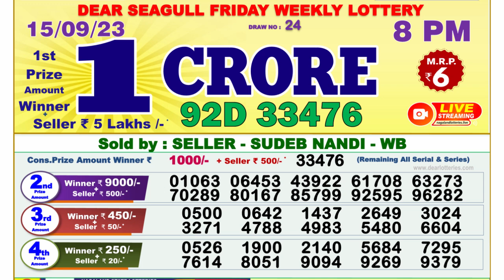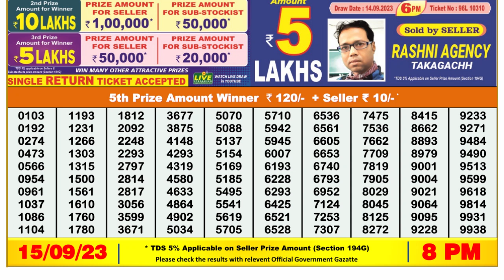Dear Lottery Sambad 8pm today 15.09.23 Nagaland State Lottery Result